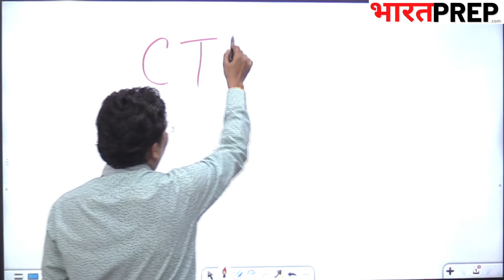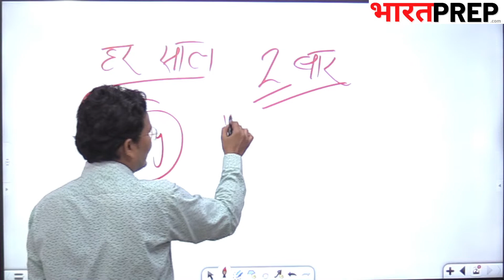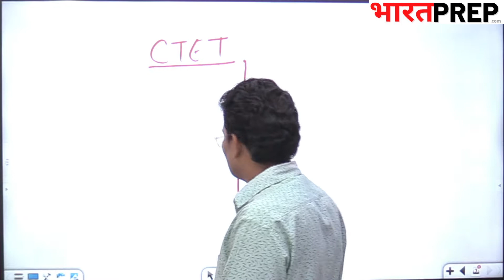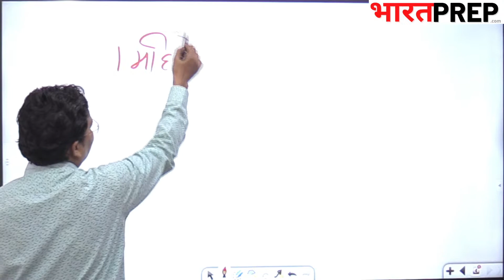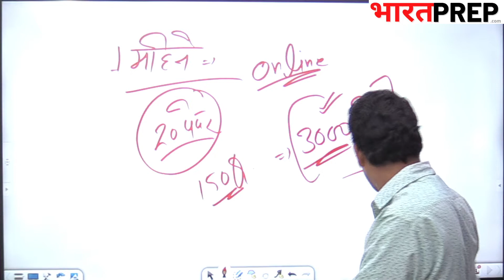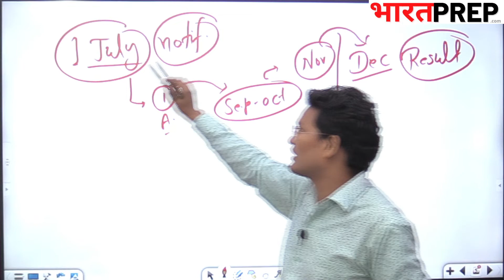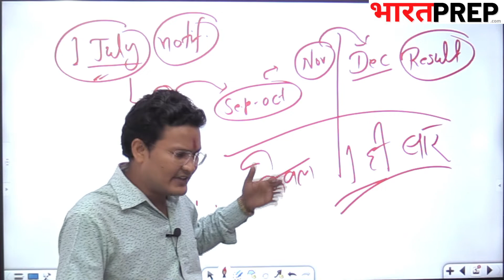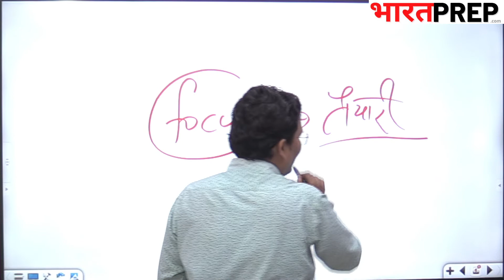क्या CTET अब केवल 1 ही बार होगा? | CTET 2022 Preparation | CTET 2022 Ka Notification Kab Aayega??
क्या CTET अब केवल 1 ही बार होगा? | CTET 2022 Preparation | CTET 2022 NOTIFICATION?? | CTET 2022 Ka Notification Kab Aayega? | Bharat Prep Teaching